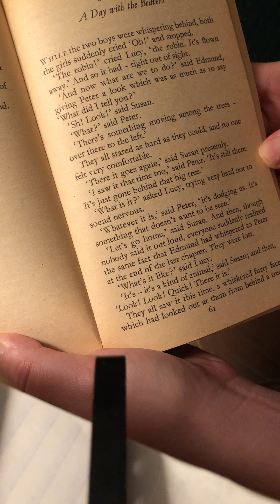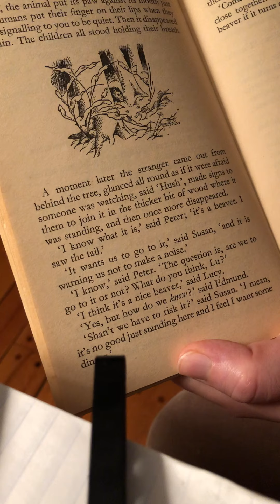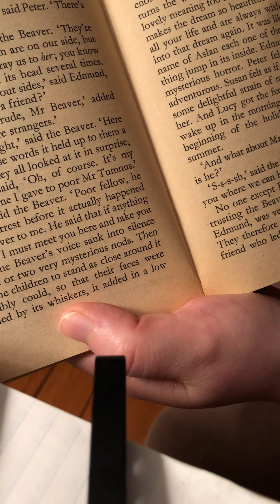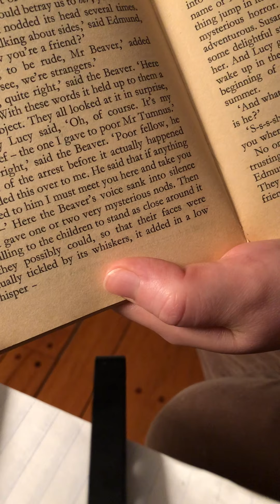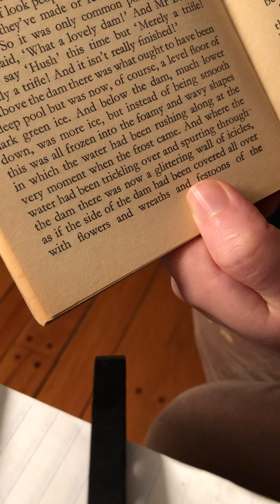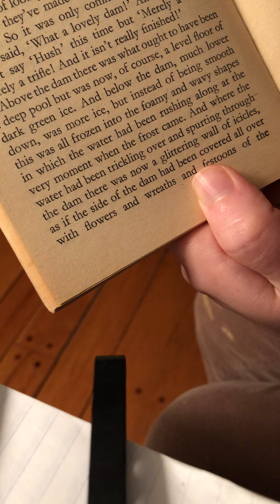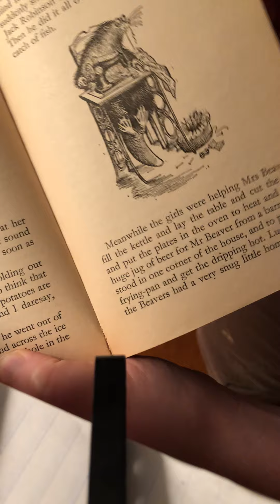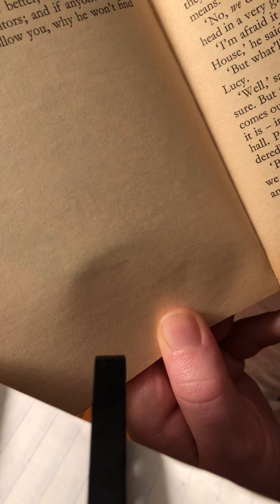The Lion, the Witch, and the Wardrobe- chapter 7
Warning: contains depictions of alcohol and tobacco